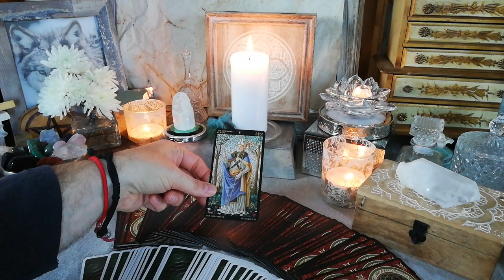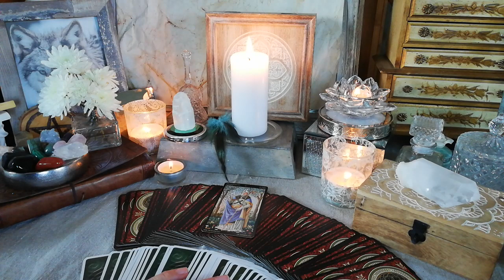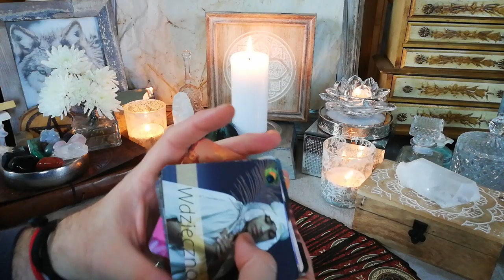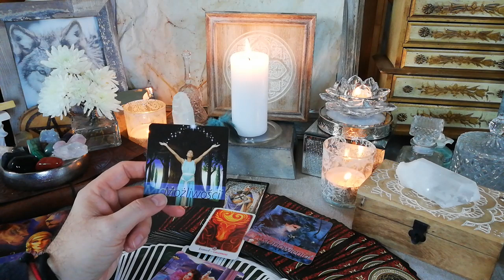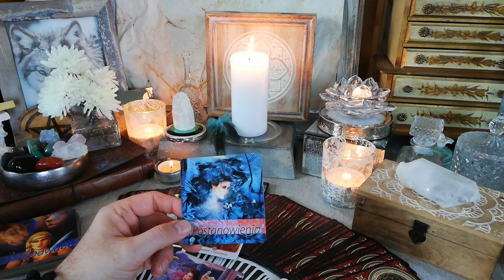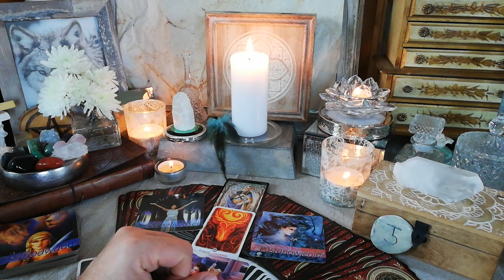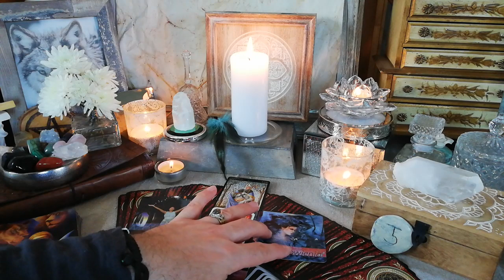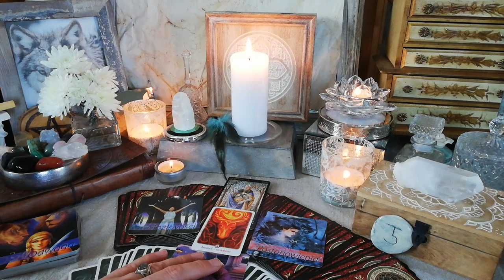Energie dnia Papież Karneol Runa Kosa 12.11. 2019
Czytanie energii dnia codziennego.
Serdecznie zapraszam do wysłuchania czytania energii na dzień 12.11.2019 rok.
W emailu proszę o podanie imienia oraz daty urodzenia.  Możesz podać szczegóły dotyczące pytania. W emailu zwrotnym podam kwotę i sposób zapłaty. Odpowiedź na pytanie jest w formie filmu niepublicznego na moim kanale, na który dostaniecie prywatny link.

Dziękuje za waszą obecność i wszystkie słowa wsparcia.

Dodają mi wiele siły i mocy do dalszej pracy.

Pozdrawiam Was bardzo serdecznie i dobrego dnia Wam życzę